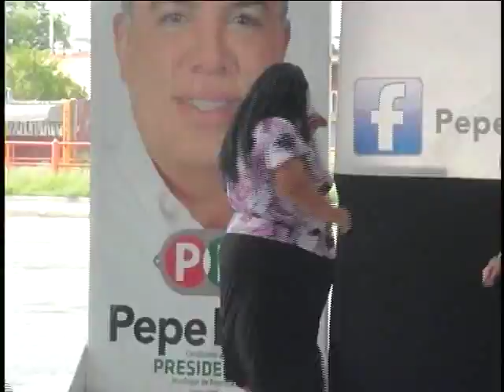LA CHUSCA 249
Disfrútenla